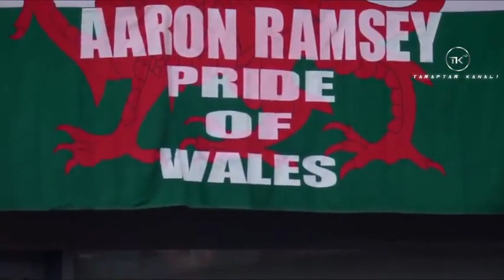Most Emotional &amp; Beautiful Moments in Football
أكثر اللحظات العاطفية والجميلة في كرة القدم